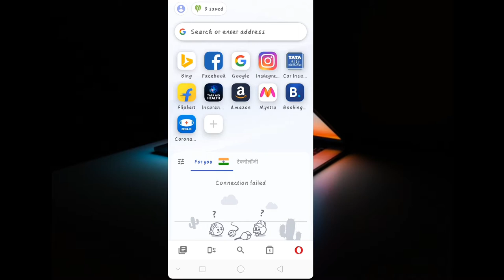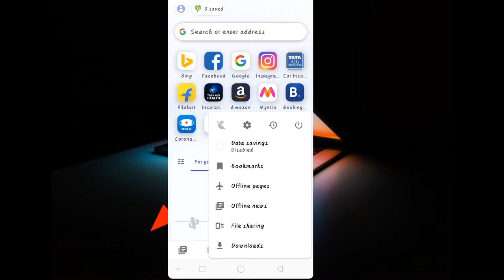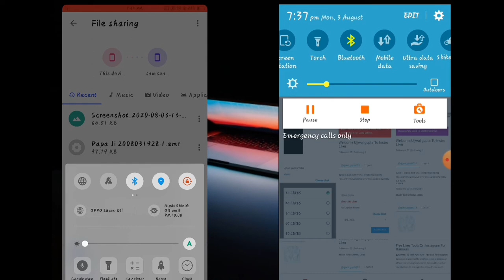How to Use opera mini File sharing option | opera mini app se file share kre without internet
Hiiii friends

Dosto is video me hame bat ki hai ki kaise aap without internet opera mini file sharing option se file share kar sakte hai |

Hame ummid hai aapko ye video acchi lagi hogi agar aapko ye video acchi lagi hogi to video ko like comment and share jarur kare | aur is channel ko subscribe kre |